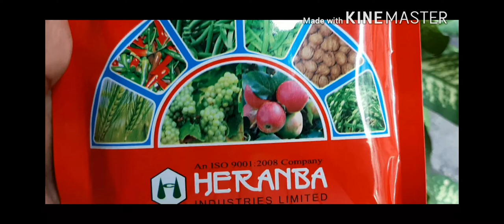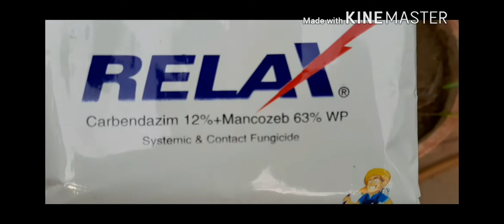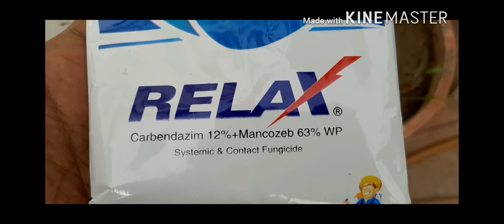which is best Fungicide and how to use 🦠🐜🐞🌵कोनसा फंगीसाइड बेस्ट है और कैसे उपयोग किया जाता है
hi friends aj me apko fungicide ke bare me kichh jankari dungi bazar me 2 type k fungicide milte hai ek systemic   or duja contact,    lekin hame dono mese ek bhi nahi lena hame dono ka combination lena hai jisse apke plant ko dono ka fayda mil sake apke plant ko contact fingicide turant effact dikhayega, or systemic aaram se pure plant ko cover karega uper se niche jad tak, maine iski sabhi jankari video me di hai plz puri video dekhe jisse apko fungicide ki puri jankari mile,